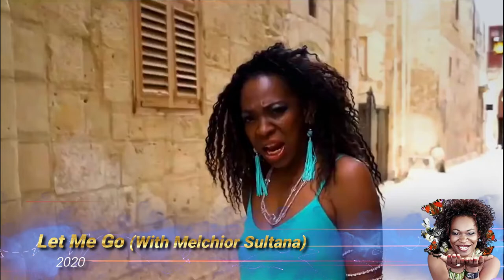Eurodance Legends: The Voice of Lori Glori 1992 - 2020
Lori Ham, AKA Lori Glori was one of the most successful dance vocalists in Europe between 1994 to 1998.
As the vocalist in various Eurodance acts and projects she had a string of massive hits, including 3 Top-10 hits in Germany with DJ BoBo.

She also recorded songs with Loft, Intermission, Captain Hollywood project, Centory and many more.